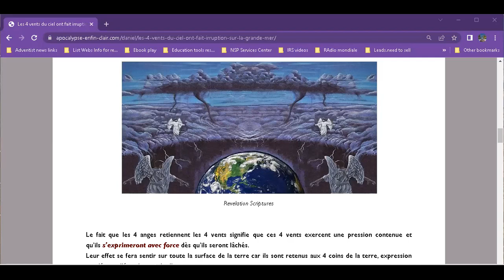The 4 Angels in the 4 corners holds 4 Winds (Rev.7:10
Remember that "For God will bring every deed into judgment, with every secret thing, whether good or evil" Eccl 12:14.
The fact that the four angels hold back the four winds means that these four winds exert a  restrained pressure and that they will express themselves with force as soon as they are released. Their effect will be felt over the entire surface of the earth because they are retained at the four corners of the planet, an expression that designates the total extent of space.